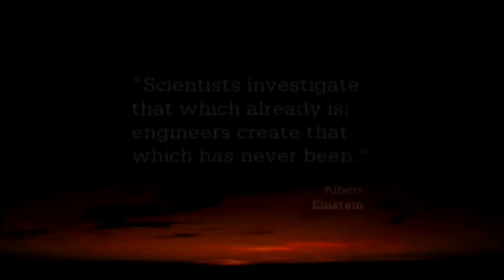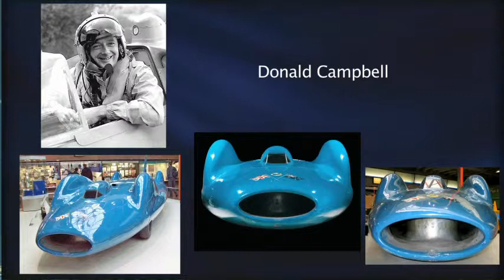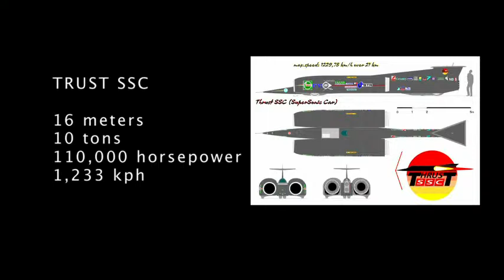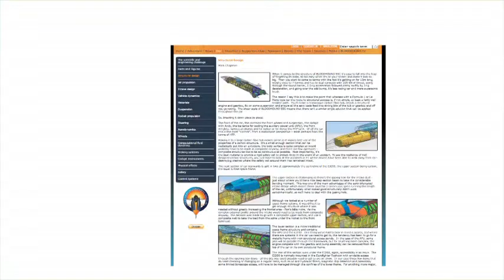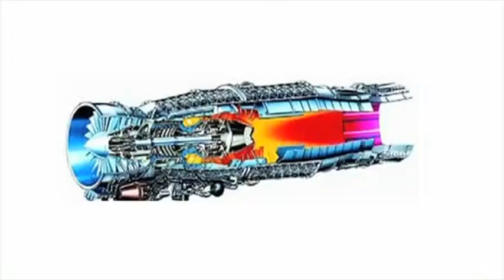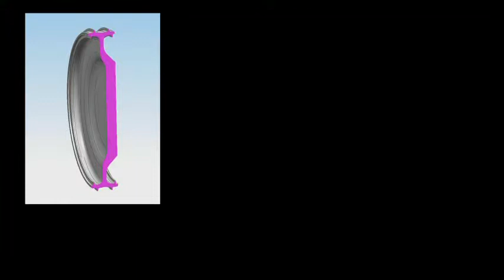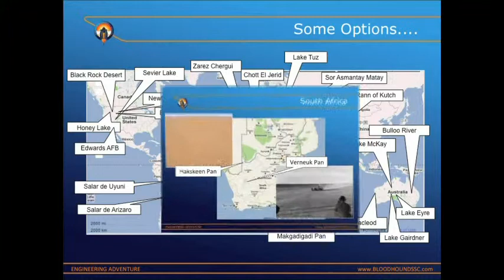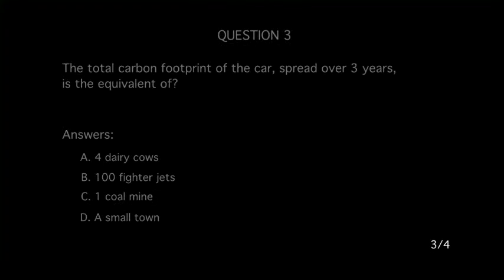111114 SAIMeche John Orr Lecture - Bloodhound Project. (Full Video)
This programme is validated for CPD credits, as per ECSA's policy. (0.1 credits in Category 1)

This video captures the essence of Engineering in all disciplines, this is truly an Engineering adventure and should inspire all viewers young and old. This event is scheduled to happen in South Africa in 2013. Breaking the land speed record in our own back yard!